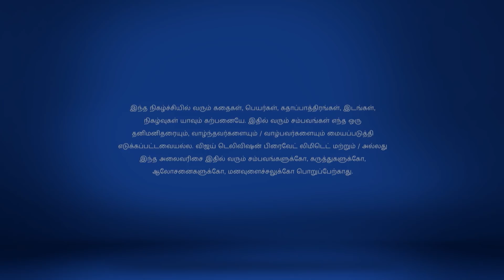Saravanan Meenatchi 2/21/18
Saravanan Meenatchi!
Silambam Potti in the Village
Saravanan finds himself in a bind when he is asked to fight Sankara Pandi in the Silambam Potti. However, soon enough the villagers get into a panic mode. Why?